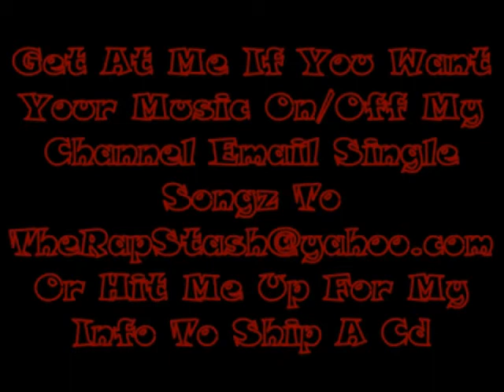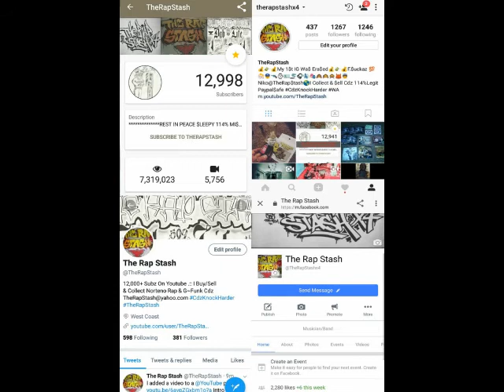Papa Said By Slicc